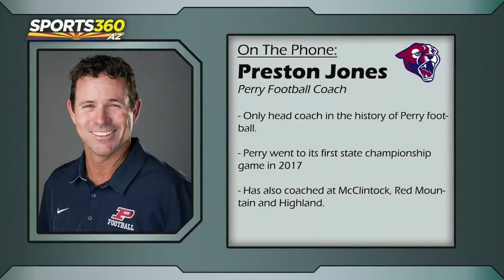Perry's Preston Jones